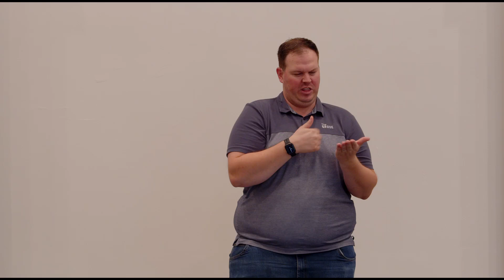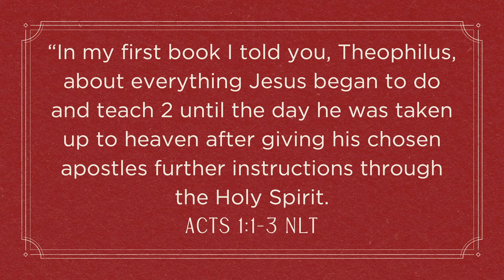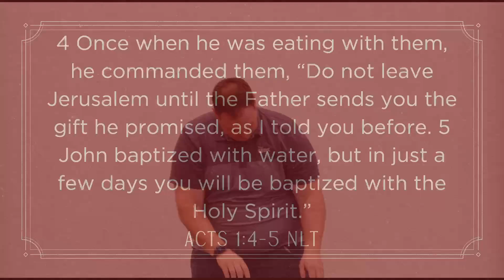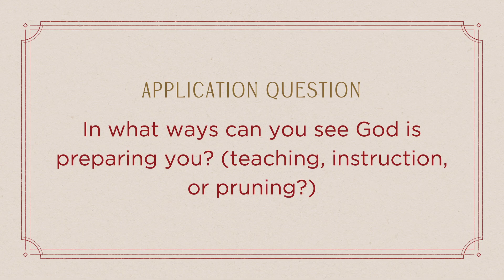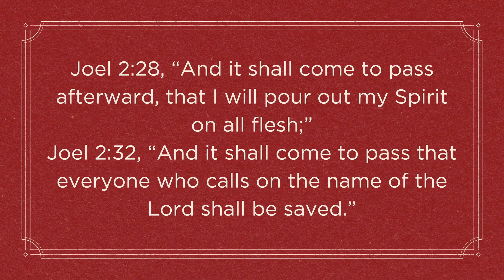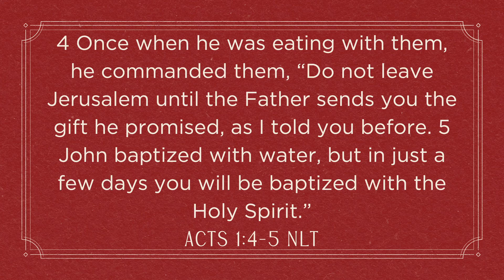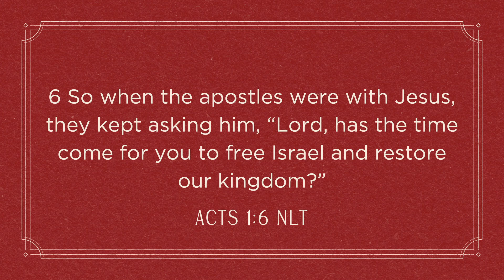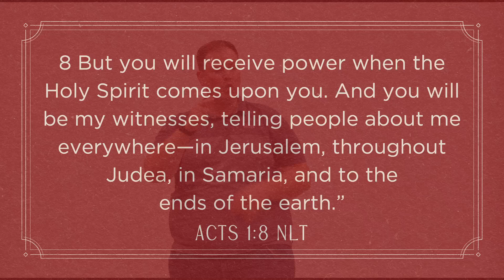The Grove Deaf Ministry // Witness His Power: Week One